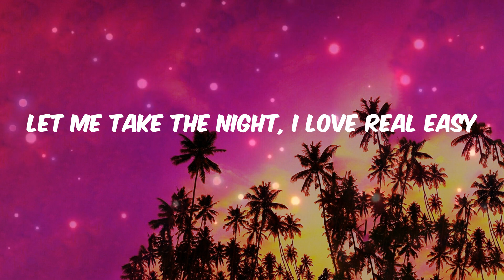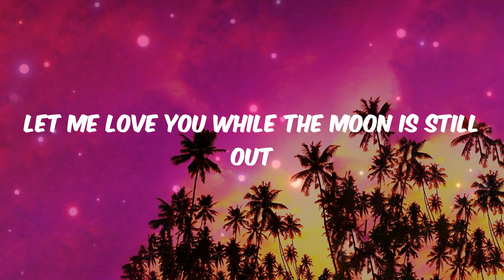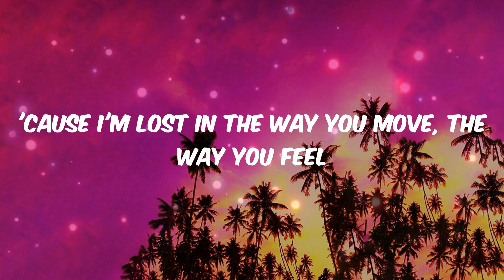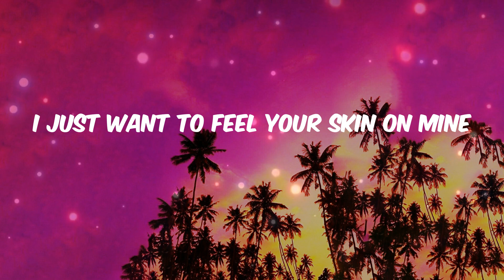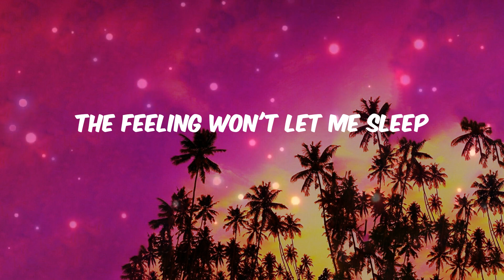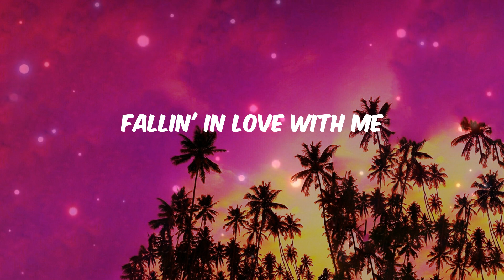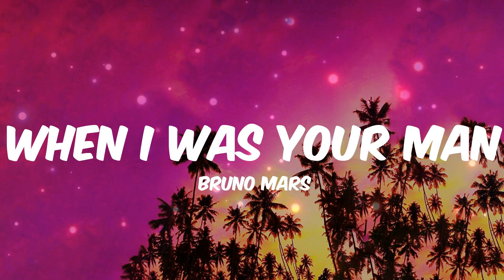Calvin Harris, Dua Lipa - One Kiss (Lyrics) | Justin Bieber, Rema, Bruno Mars